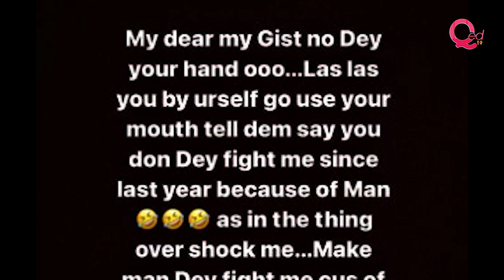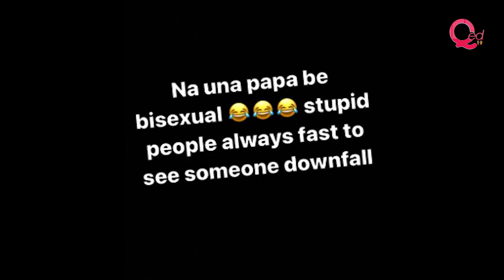Bobrisky, Nkechi Blessing drag Mompha into ugly fight